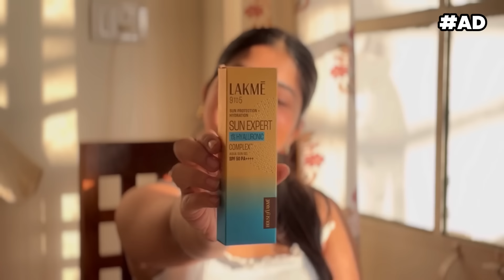Guessing Bollywood Actors Through Their Voices! *with mumma* 😱😱😭😭 (wrong decision) || TR